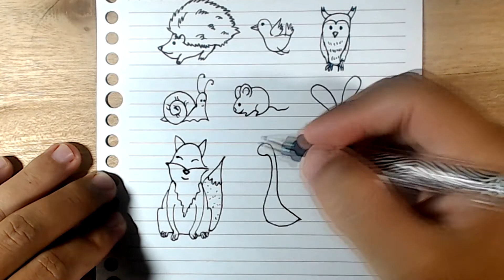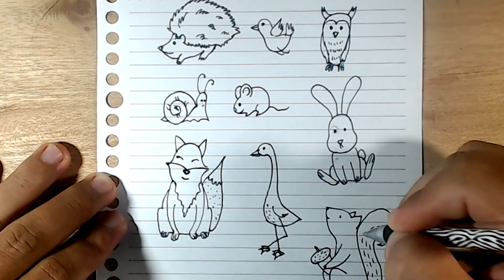Cara menggambar doodle lucu hewan di hutan, landak, siput, kelinci, bangau, musang, tupai, tikus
Hei, leave a message if you want me to draw something. I love drawing.

Teman-teman ingin kami menggambar sesuatu? Tinggalin aja pesan atau komentar. Ntar kita menggambar bersama-sama.